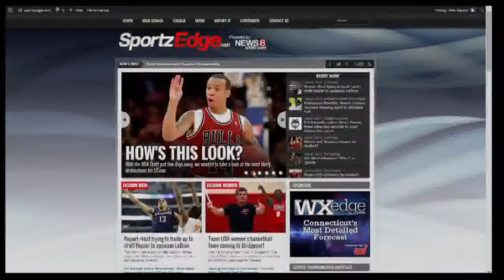Shabazz Napier heading to the Heat?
News 8's Noah Finz has more.